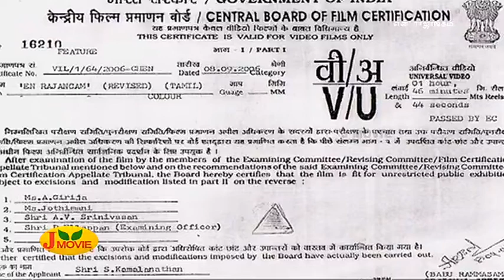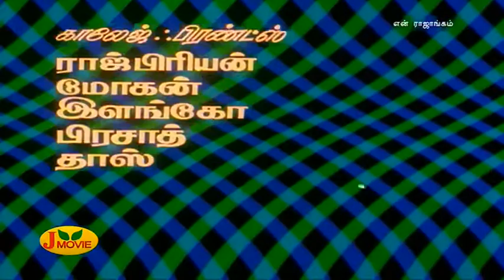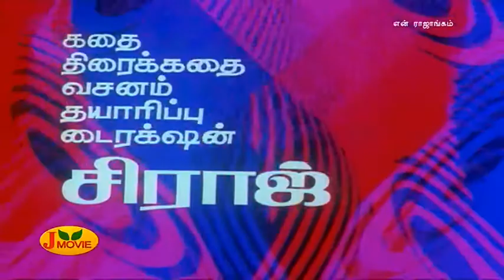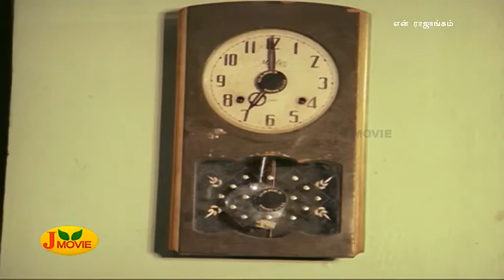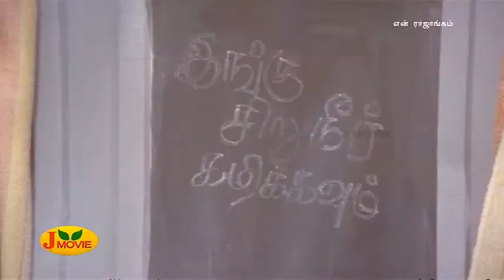என் ராஜாங்கம் _ ஆனந்தராஜ் _ தேவா _ 1994 _ En Raajangam Tamil Full Movie